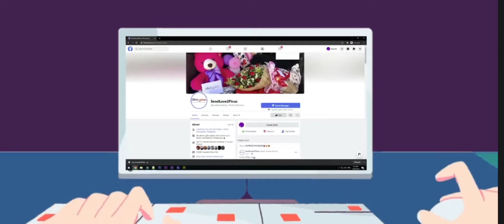Napalundang SI Mama..sa PaBirthday Surprise ko kanya🥰happy 61th Birthday Ma. late uplaod || ofw🇸🇦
Napalundag SI mama sa tuwa🥰🤣🥰